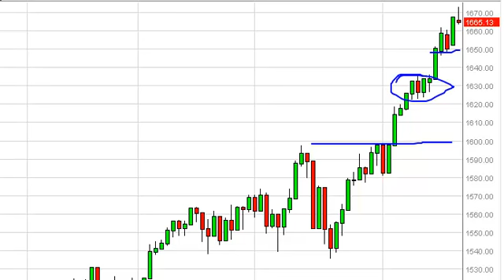S & P 500 Technical Analysis for May 21, 2013 by FXEmpire.com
- May 21, 2013 index daily technical analysis for the S & P 500 INDEX. Find more information about Forex and Commodities News